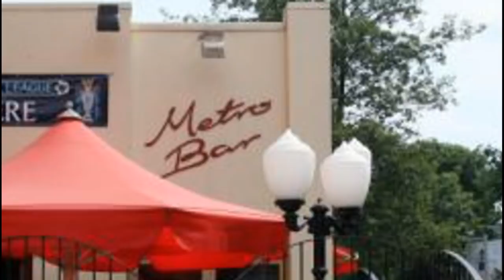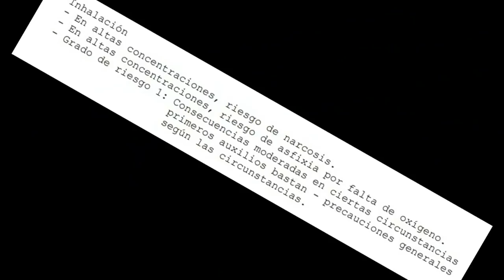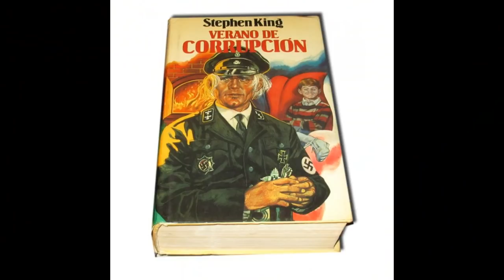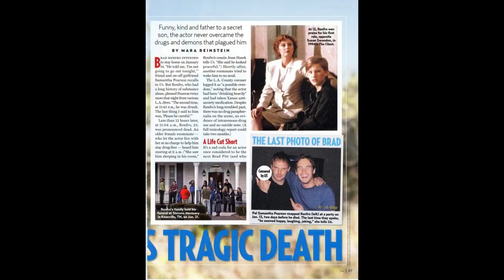Cinco actores que triunfaron de niños pero murieron muy jovenes!!!!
Esta es una lista de cinco actores que fallecieron muy jovenes habiendo triunfado en el mundo de Hollywood.

➤ David Prowse - El Primer Actor que Interpretó a Darth Vader en La Guerra de las Galaxias

➤ Corey Haim  - Vida y Muerte -  La Triste Historia y el Final de una Joven Estrella de Hollywood

cameronboyce# bradrenfro# harrypotter#